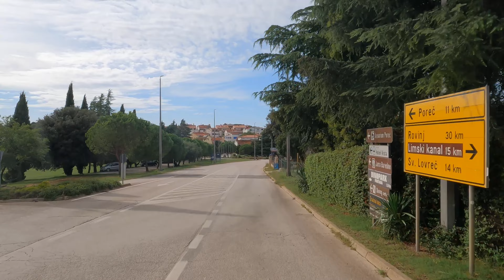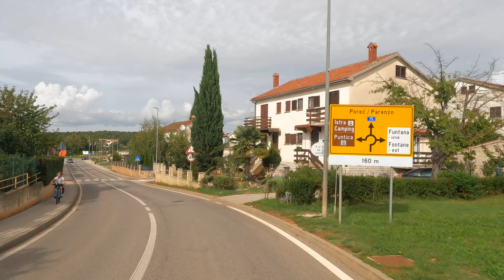Plodine - Border of Croatia and Slovenia.(The quality of roads in Europe.Part 82/1).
Welcome to " Каморка Папы Карло ".

⏰ Video Duration: 00:10:31

❤Thank you for supporting the " Каморка Папы Карло ". channel!❤